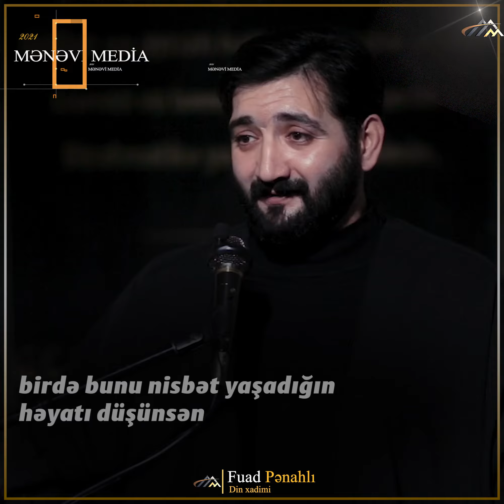Fuad Penahli "Elm-Hər bir zahirin bir batini vardır" Mənəvi Media 2021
Fuad Penahlı
İmam Əli Məscidi
Mənəvi Media 2021
(Ən yeni dərslər üçün youtube kanalımıza abunə olmağı unutmayın)
(Rəsmi səhifələrimiz link paylaşımı)
Rəsmi Youtube səhifəmiz:
​ @Islam Populer   @Made in Azerbaijan